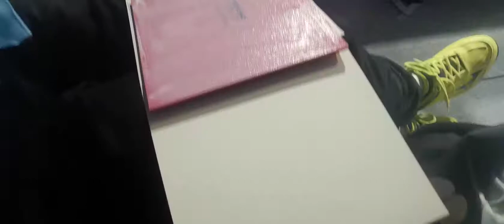กาวปิงปองEZi ใช้ดีทาง่าย​มาก ไม่เป็นขุย​ ทาซ้ำได้​ เนื้อกาวเข้มข้น​ (อิซิ่ๆ)​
Cr.จารย์nut​  พ่อน้องเจเจ